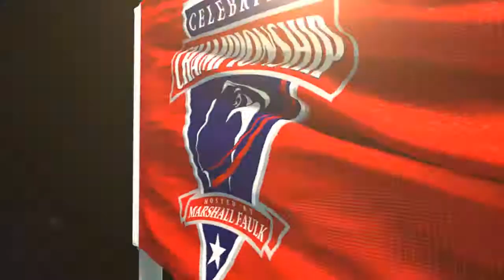Segment 3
Description